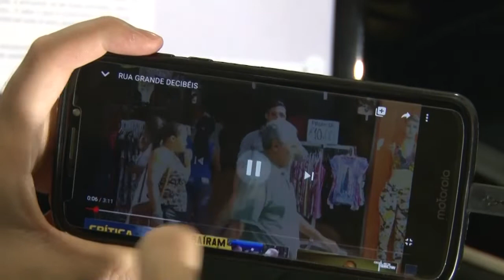VT BUSCA EQUILIBRIO